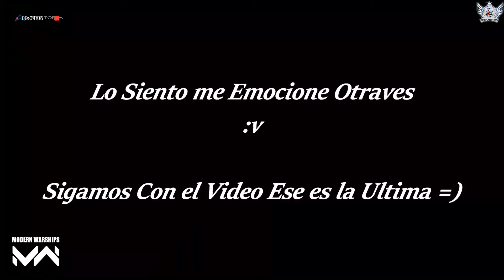[Modern Warships] (Eventos ⚜️Todos los Contenedores⚜️) 🤔Nuevos Spoiles de la Nueva Actualizacion🤔?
Hola Capitanes y Almirantes.

"Con el apoyo de Artstorm".
"Gracias a los desarrolladores de Artstorm por el acceso anticipado"

LINK DEL JUEGO DE MODERN WARSHIPS. Échale un vistazo a "MODERN WARSHIPS: Sea Battle Online".